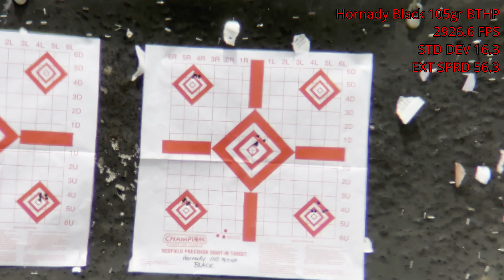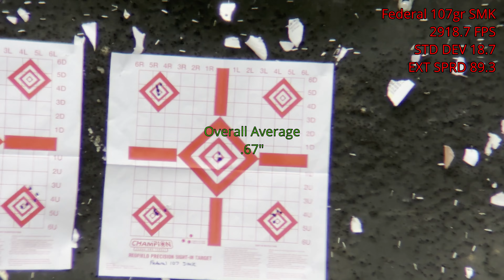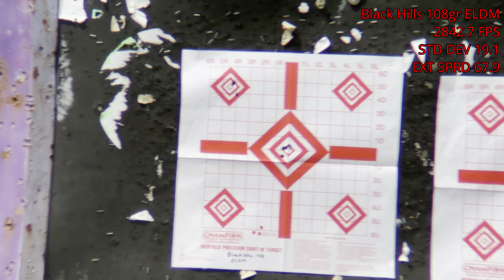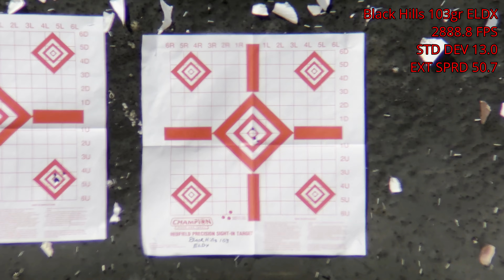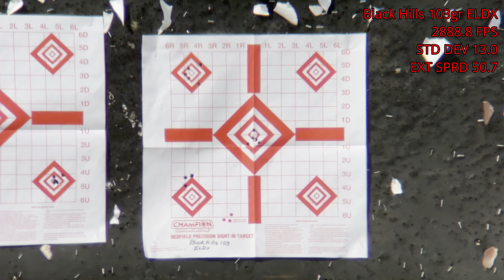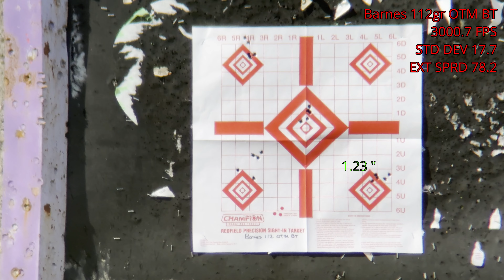Masterpiece Arms BA PMR Pro Rifle II - 6mm Creedmoor 1st Shots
Testing out the Masterpiece Arms BA PMR Pro Rifle II in 6mm Creedmoor. 1st shots testing out different factory ammo. All Chrono s done via the Garmin Xero C1.